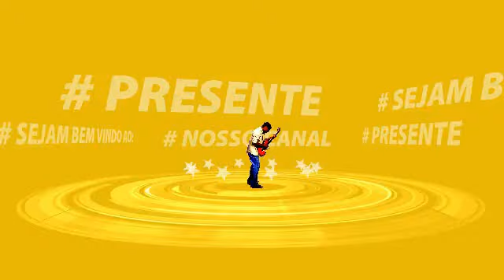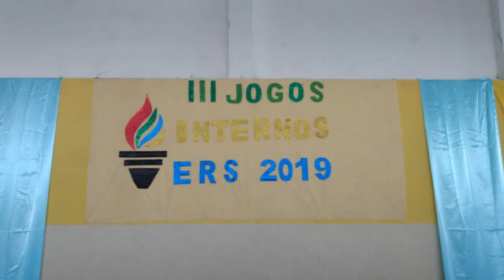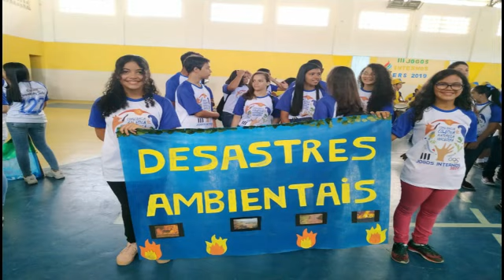III Jogos Internos da Escola Recanto do Saber-Satuba 2019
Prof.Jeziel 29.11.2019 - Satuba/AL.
Inscreva_se : Jessyka Kayanne ( canal de minha filha)